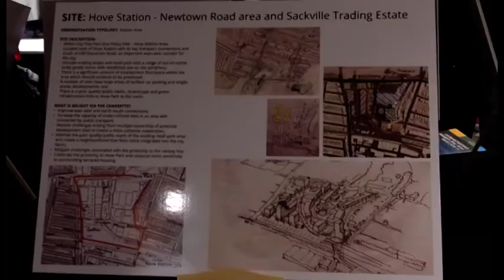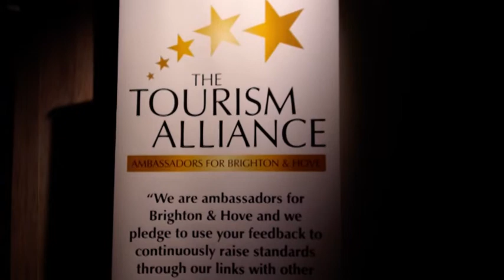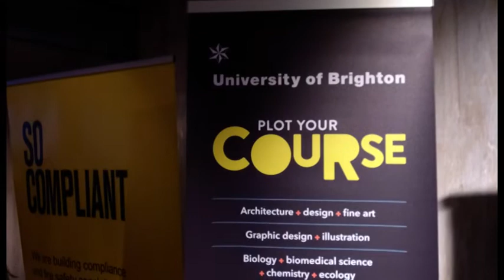Design Brighton, a collaborative partnership supporting Brighton's urban environment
Design Brighton are holding a festival of the urban environment, a four day event celebrating the heritage, the present and the future of design and architecture in the city.  The festival is intended to be a new annual event, and through collaborative partnership, people and businesses are coming together to explore and improve the city's design and urban spaces. Latest TV went along to the launch and spoke with Sophie Law-Smith and Nick Hibberd to find out more about the project.